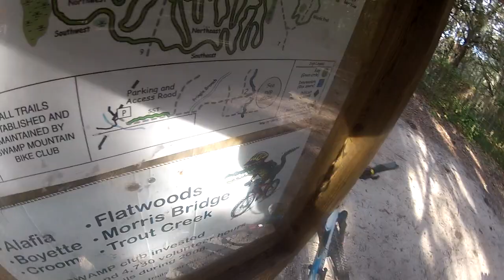12 Balm Ridgeline 3